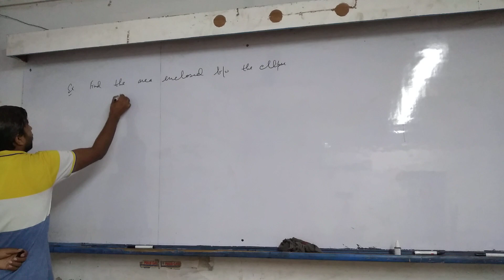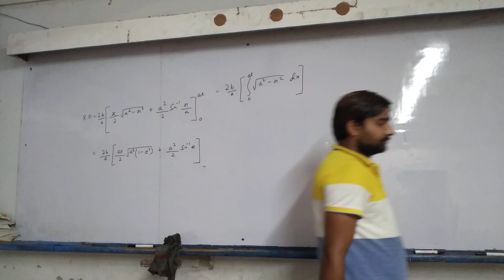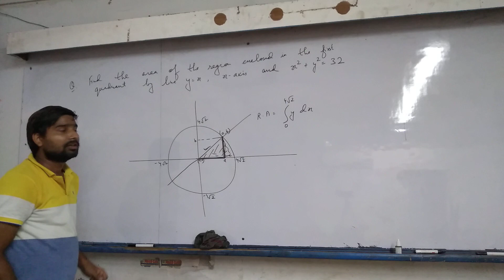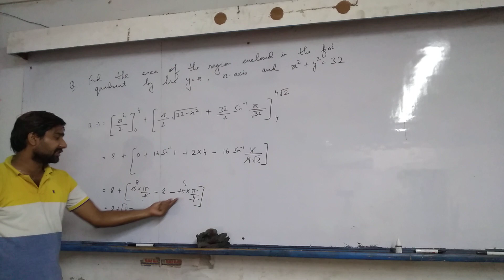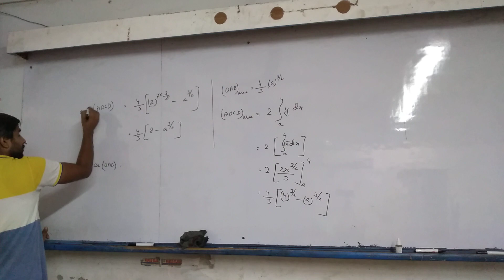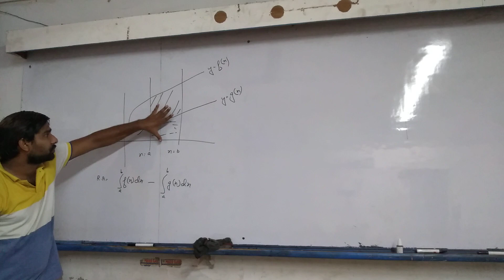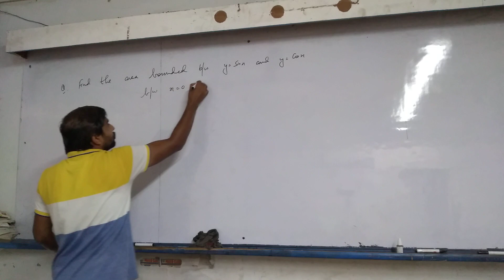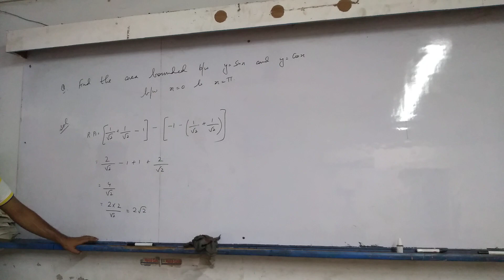Jee Maths | Area under the curve 03 | Questions and Area between two curves